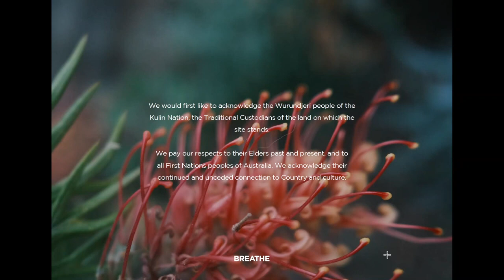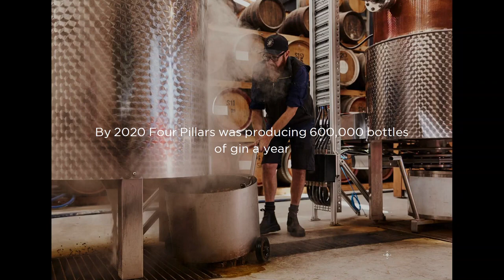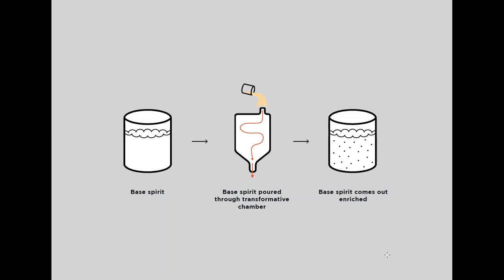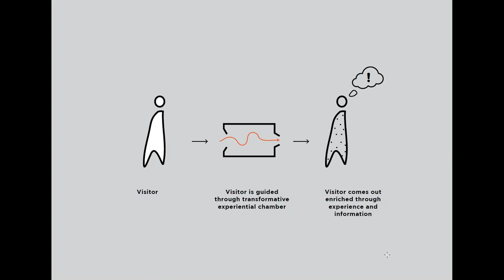Four Pillars Gin Distillery 2 0 by Breathe | 2024 Victorian Architecture Awards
Sustainable Architecture
Wurundjeri

Breathe has joined forces with Four Pillars Gin to create a new, immersive gin experience in their birthplace, Healesville. Born and raised in this stunning part of the Yarra Valley surrounded by mountains, temperate rainforest, oaks, and elms, throughout the design we acknowledge Four Pillars’ origin, their history, and their deep connection to the place where it all began.

While nearly tripling the capacity for visitors, the expansion delivers a much-needed new production space, an outdoor gin garden, tuckshop, dedicated gin shop, a custom-built bar, and events space cementing Four Pillars as the largest gin-focussed distillery in Australia.

The new distillery was designed not to just increase production capacity, but also to champion Four Pillars’ future, taking their place on the world stage as a global leader in quality, craft, gin. It is a place where curious visitors and connoisseurs alike can engage with the entire distillation and bottling process while enjoying an exceptional food and beverage experience.

Four Pillars’ award-winning distillation process starts with native and exotic botanicals so it made sense for their new distillery to be designed to celebrate and engage the lush landscape that it sits within. We wanted to ensure the natural biodiverse gardens beyond the site wrapped up and were woven into each building.

A stunning copper veil wraps around the new distillery, unifying the site. Made from the same material as the gin stills inside, the veil works as a natural heat exchanger, reducing energy consumption on site. At times, particularly in winter, steam can be seen rising from the veil creating an iconic entry moment. It tells the story of making, precision and production.

A central courtyard featuring ground cover planting creates a verdant welcome. The “chai river"" runs through the courtyard cooling the stillage water from the stills, while the spiced chai scent emanates through the space.

Inside, delicious botanical aromas punctuate the air as visitors walk between the old distillery covered with climbing ivy and the new, crisp, textured masonry hall that houses the gin bar, restaurant, and gin garden. A custom copper bar acts as the centrepiece producing fabulous cocktails and gin drinks. Each area offers aspects to the gin-making and bottling process.

Importantly, this project will see Four Pillars continue their commitment to sustainability and community with the implementation of new sustainability initiatives and the creation of countless local jobs. All new works are 100% fossil fuel-free. Sustainability has been embedded throughout the design from the copper veil, the 100 kW solar rooftop, the recycled masonry throughout to a restrained and crafted natural material palette that infuses hints of nature into this exceptional distillery installation. Ongoing waste minimisation was important to the project. All steel, concrete, and timber waste was recycled during construction. None of the excavation went to landfill. Gin is piped directly into the main bar from production through featured copper pipes to reduce glass waste and upholstery is designed using “pineapple leather” made from waste pineapple fibre.